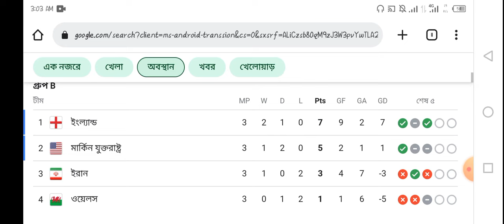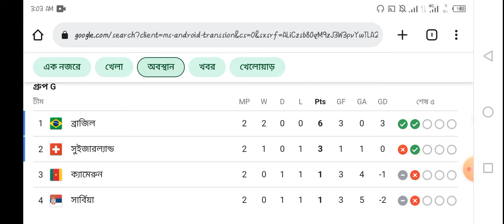Group C Points Table। Arzentina Groups Points Table। Fifa WC points